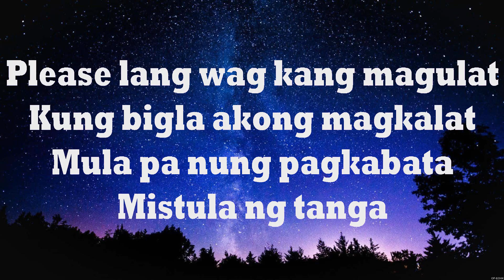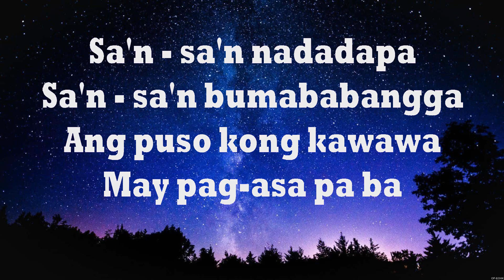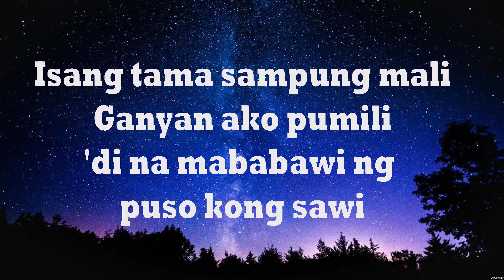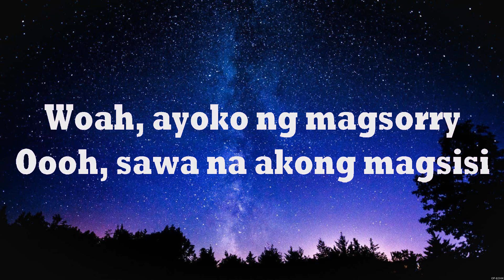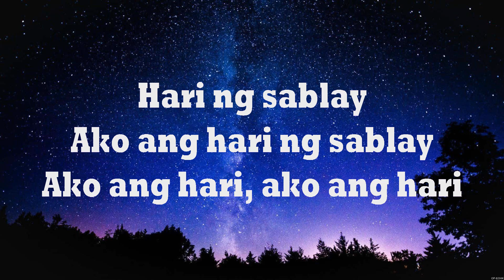103. Hari ng Sablay by Sugarfree - 103. Hari ng Sablay by Sugarfree (Lyrics)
103. Hari ng Sablay by Sugarfree - 103. Hari ng Sablay by Sugarfree (Lyrics)

#103.HaringSablaybySugarfree #103.HaringSablaybySugarfree